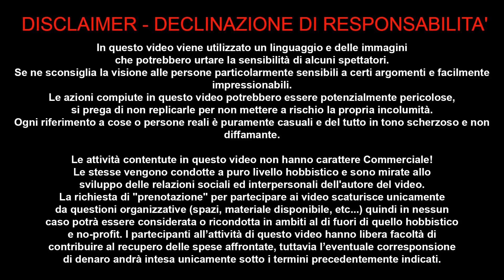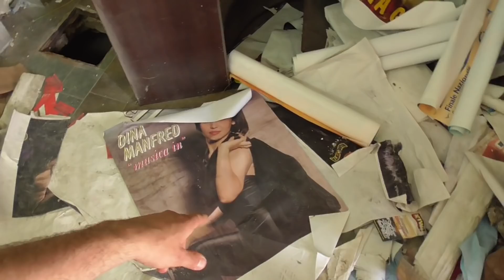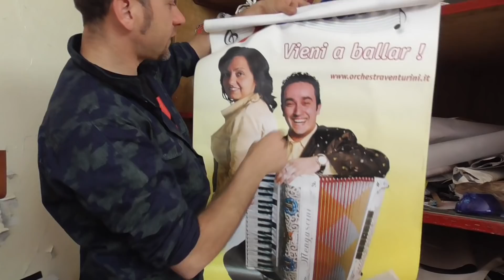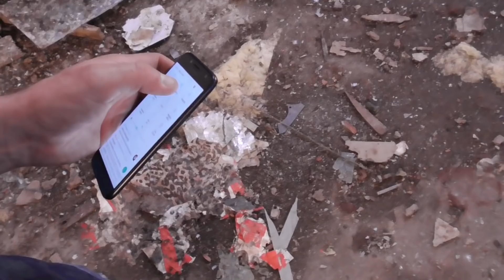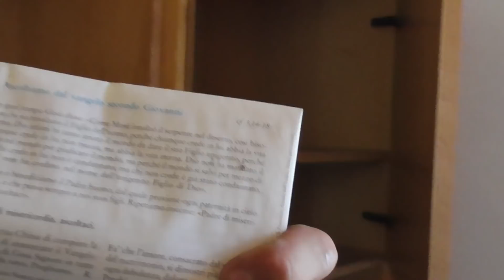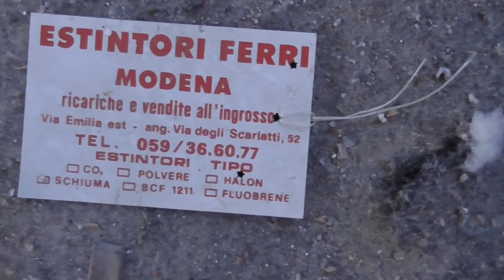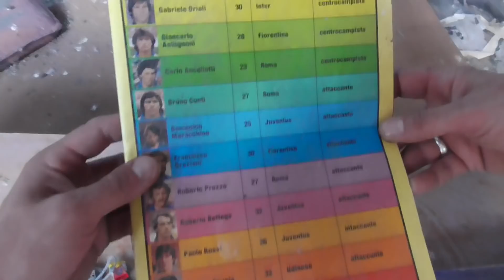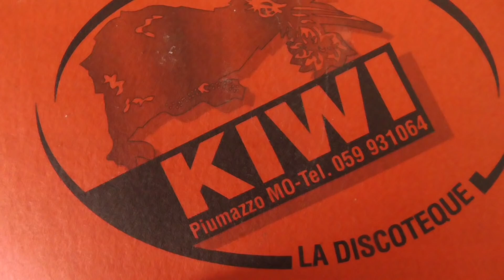MONTESI SPERIMENTO LA DISCOTECA KIWI ★★★★★ ABBANDONATA 25 APRILE 2018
Incredibile Discoteca abbandonata con discarica allucinante